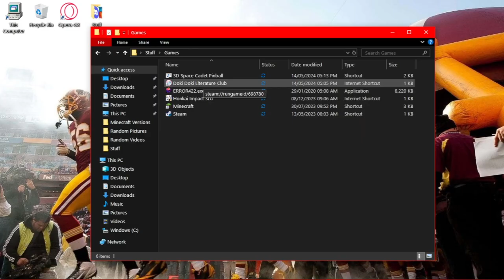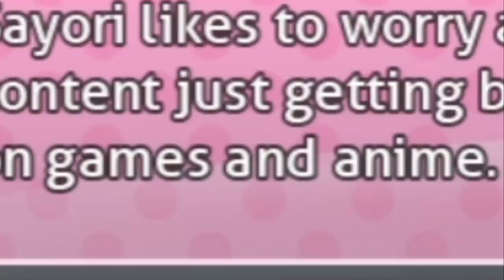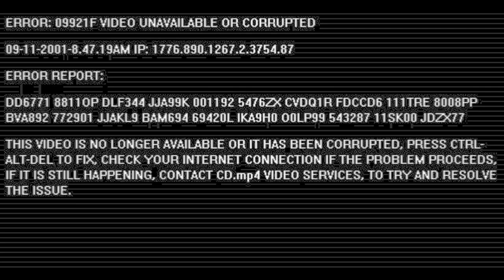playing ddlc for no reason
natsuki is a bitch